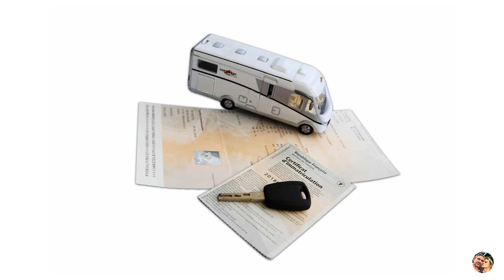#11, Le mois du CC - Les options pour les camping-cars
Un camping-car ce n'est pas seulement un porteur et une implantation.
C'est aussi des options pour améliorer la conduite ou le confort à bord.

☀️😎🌲🚌 Salut à toi amateur ou passionné de maison sur roues 🚌🌲😎☀️
Sois le bienvenu sur notre chaine.
Nous c’est Nathalie & Philippe, deux quinquas bien actifs vivant en montagne, en compagnie de notre petite minette Kaïla. 😻
Nous avons décidé de réaliser un rêve …. Celui d’acheter un camping-car !
Envie de prendre le temps de prendre le temps.
Nous t’invitons à nous suivre ici, nous te racontons la route qui nous a menés d’un rêve à ce projet, sa réalisation et bientôt, ce que nous en ferons….
Bienvenue à bord, soutiens nous en t’abonnant et bonne route ! 👍😉

Mon autre chaîne sur ma passion de la montagne et du Trail running.
Phil. 🏃‍♂️ ⛰